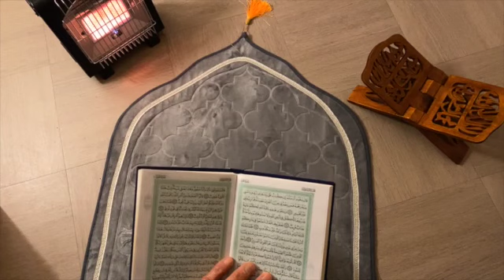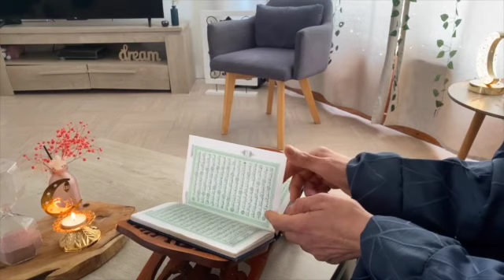Ramadan Vlog 2